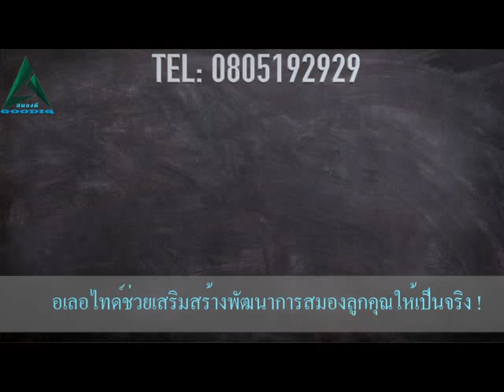จินตนาการของเด็ก เป็นเรื่องสำคัญ !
ถ้าไม่อยากให้ลูกรักของคุณเป็นเด็กสมาธิสั้น !!
คุณต้องรู้จักสังเกตุว่า ลูกของคุณมีพฤติกรรมเหล่านี้หรือไหม​?

1. ชอบเหม่อ ใจลอย ไม่สนใจเรียน วอกแวกง่าย
2. อู้ ยืดยาด เฉื่อย ทำงานช้า ทำงานไม่เสร็จ
3. หลงลืมง่าย
4. ขาดการวางแผนล่วงหน้า
5. ทำงานไม่เรียบร้อย สะเพร่า
6. แบ่งเวลาไม่เป็น
7. ขาดระเบียบ
8. ไม่มีความอดทน ล้มเลิกง่าย
9. หลีกเลี่ยงการทำการบ้าน
10. หลีกเลี่ยงการทบทวน อ่านหนังสือ

💖💖💖 ด้วยความปราถนาดีจาก อาหารเสริม "อเลอไทด์"
ช่วยเพิ่มสมาธิและความจำเรียนรู้สิ่งไหม่ๆได้ไวขึ้น

ปรึกษาวิธีการด้วยโภชนาการจากธรรมชาติ ที่ออกแบบมาเพื่อสมองโดยเฉพาะ